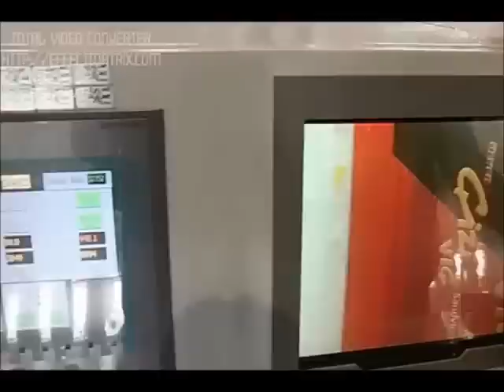ROTOMEC Rotopack 2000 2 Second Hand Film Printing machines MachinePoint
█►Do you want to see other machines like this one?

Branches in Europe:
Branches In America:
Branches in Africa:
Branches in Asia: India:
?rel=0

Impresoras de rotogravado maquina segunda mano, Rotogravure printer used machinery, Tiefdruckmaschine Gebrauchtmaschinen,  imprimeuse   Machine d'occasion, Macchine da stampa rotocalco macchina di seconda mano, Ротогравюрная печатная машина (глубокая) бывшее в употреблении оборудование,  Drukarka do rotograwiury ,  Drukarka do druku wklęsłego,  maszyny z drugiej reki, Rotogravür baskı--Tifdruk baskı Kullanılmış makine, Rotációs nyomda Használt gép, Hlubotiskové lisy  Použitý Stroj